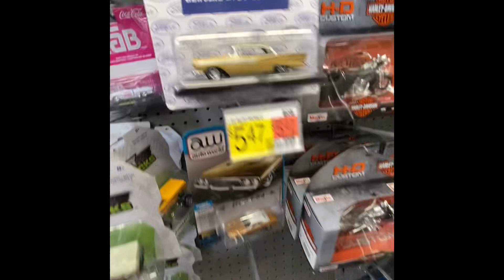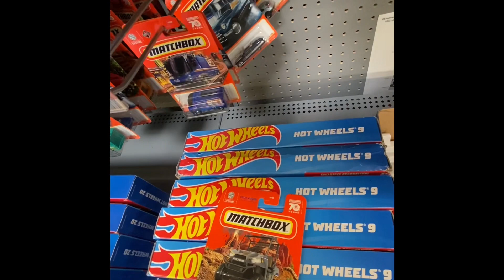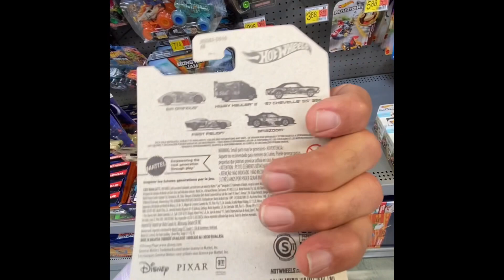Walmart Hunt Today 🙂